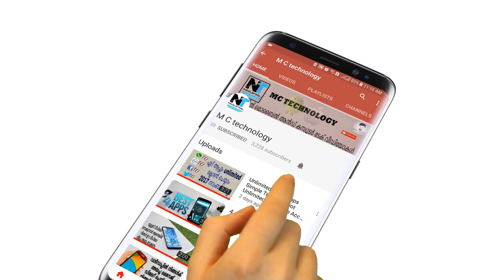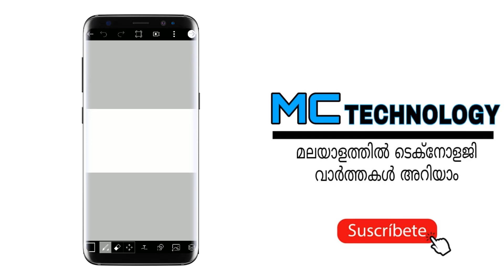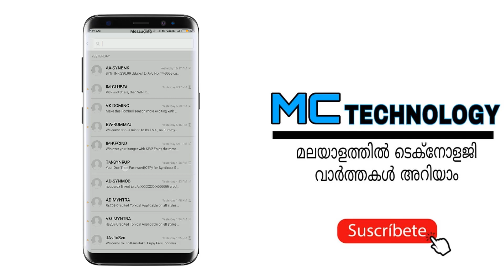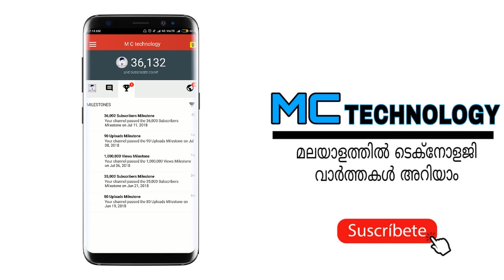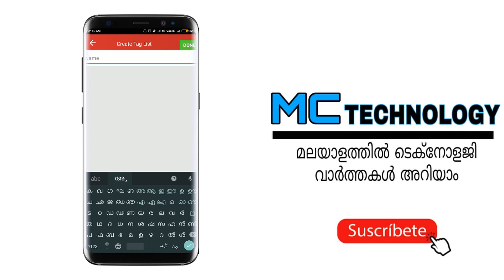My YouTube Tools for Creators - malayalam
This is a mega list of YouTube tools for creators. It's my personal list of the best tools and apps for YouTube to help you manage, grow and stream from your channel.